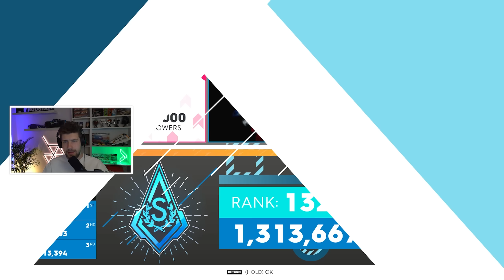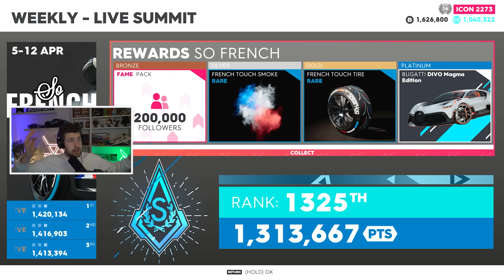THE CREW 2 - BYGGER ETT GARAGE MED BARA SÄLLSYNTA BUGATTIS & LÅSER UPP DIVO MAGMA!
DET ULTIMATA GARAGET I CREW 2 IDAG! VI FYLLER HELA GARAGET MED SÄLLSYNTA HYPERCARS FRÅN BUGATTI!